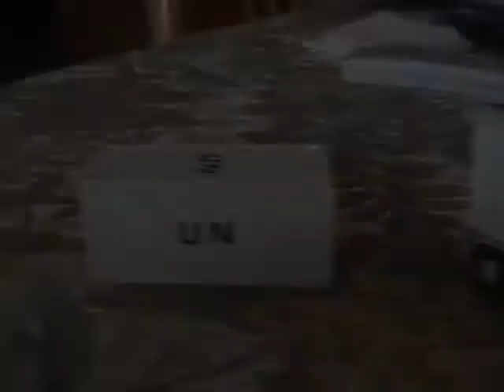MY 1/72 MODERN WAR MODELS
Post comment or vote please